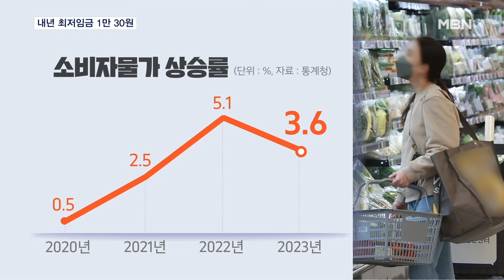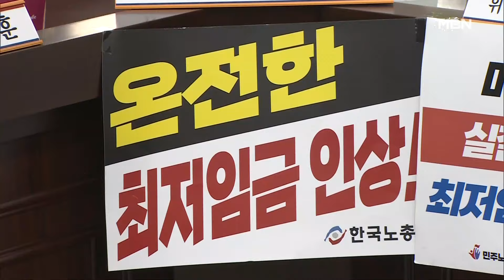내년최저임금 1만 30원…고물가 속 노동자·자영업자 모두 '불만' [MBN 뉴스7]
【 앵커멘트 】
  저임금 노동자의 생활을 보장하려고 만든 최저임금이 1만 원을 넘어섭니다.
  최저임금위원회는 투표 끝에 내년부터 최저임금을 1만 30원으로 올리기로 결정했습니다.
  소식을 들은 노동계와 경영계는 모두 불만을 터트렸습니다.
  노동계는 물가상승률에도 못 미치는 인상이라며 졸속한 결정이었다고 비판했습니다.
  자영업자는 원재료 가격이 계속 오르는 데 임금까지 오르게 생겼다며 사업이 더 어려워질 것이라고 호소했습니다.
  고물가 시대에 최저임금은 누구도 만족시키지 못하는 돈이 된 겁니다.
  강세현 기자입니다.

【 기자 】
▶ 스탠딩 : 강세현 / 기자
- "내년 최저임금이 결정됐습니다. 1만 30원으로 처음으로 1만 원을 돌파했습니다. 올해 최저임금보다 170원 오른 금액입니다."

  주 40시간 근무했을 때 월급 209만 6천 원을 받을 수 있는 수준입니다.

  시민들은 생계를 꾸리기엔 빠듯한 금액이라고 말합니다.

▶ 인터뷰 : 박승호 / 서울 산천동
- "(물가가) 많이 올랐죠. 저도 구내식당 무조건 이용합니다. 식비 좀 아끼려고 하고. 혼자서 200만 원은 힘들 거 같고요."

  노동계도 "최저임금 상승률이 올해 물가 상승률 예상치 2.6%에도 못 미친다"며 반발했습니다.

  반면 임금을 주는 자영업자는 인건비 인상이 엎친 데 덮친 격이라고 호소합니다.

  지금도 임대료와 원재료 물가가 너무 올라 남는 게 없는 수준이라는 겁니다.

▶ 인터뷰 : 자영업자
- "(인상된) 최저시급을 주고 사람 쓰게 되면 저희가 진짜 어디 가서 일하는 것보다 더 못 가져가고 아예 가게를 안 하는 게 나을 수도…."

  우리나라 물가상승률은 2021년부터 확 뛴 다음 좀처럼 2% 아래로 내려오지 않고 있습니다.

  이런 고물가 상황에선 최저임금이 얼마로 결정되든 모두가 만족스럽지 않을 수밖에 없습니다.

  최저임금위원회에서도 경영계와 노동계가 견해차를 좁히지 못하고 투표로 결정했습니다.

▶ 인터뷰 : 이인재 / 최저임금위원회 위원장
- "최종안이 끝까지 좁혀지지 않아서 노·사·공이 모두 만족하는 합의를 끌어내지 못한 점이 상당히 아쉬움으로…."

  내년 협상 때도 경영계와 노동계가 최저임금 액수와 업종별 임금 차등 문제를 두고 충돌할 전망이라 갈등은 계속 이어질 것으로 보입니다.

  영상취재 : 김영호 기자·김현우 기자
  영상편집 : 이우주
  그래픽 : 송지수